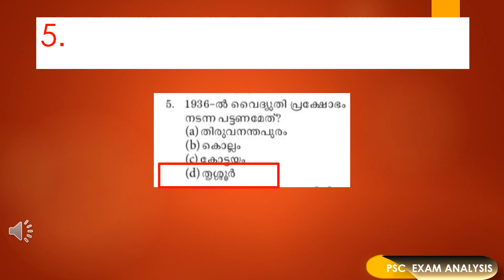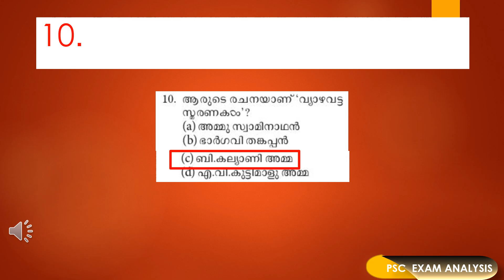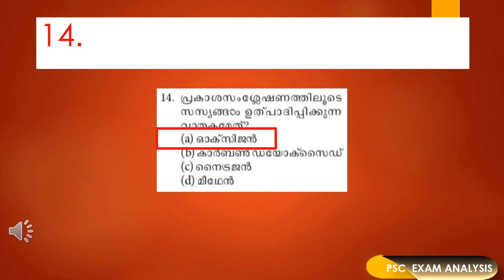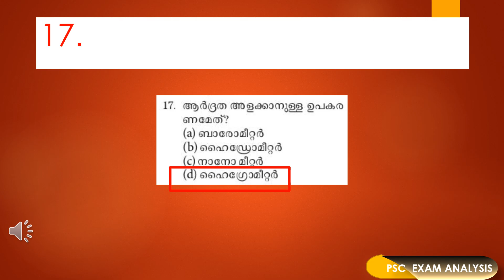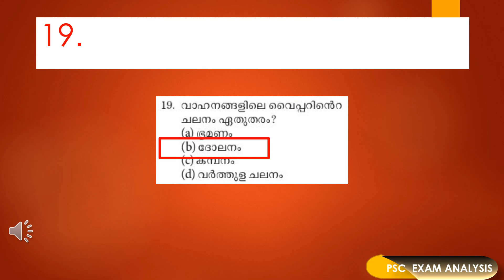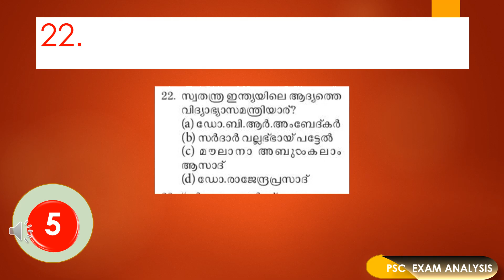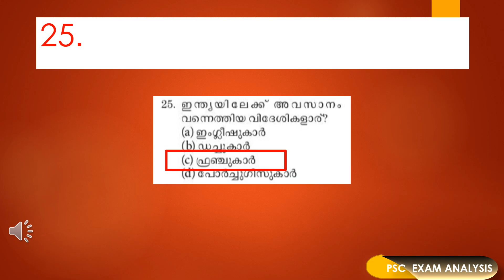LGS MOCK TEST IN MALAYALAM | LGS 2020 | LGS MODEL QUESTIONS MOCK TEST | LAST GRADE SERVANTS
LGS MOCK TEST IN MALAYALAM 53

LGS MOCK TEST IN MALAYALAM
LGS MODEL QUESTIONS MOCK TEST